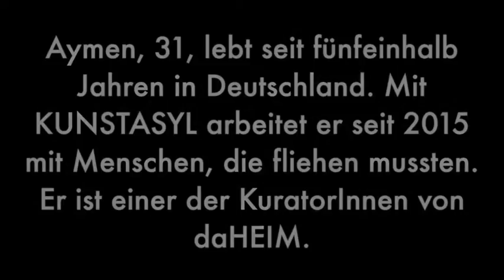daHEIM: Einsichten in flüchtige Leben | Mitwirkender der Ausstellung | Aymen (DE/EN)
Aymen erzählt, warum er sich für KUNSTASYL engagiert. KUNSTASYL arbeitet zusammen mit Menschen, die fliehen mussten und gestaltet die Ausstellung "daHEIM: Einsichten in flüchtige Leben" im Museum Europäischer Kulturen der Staatlichen Museen zu Berlin.